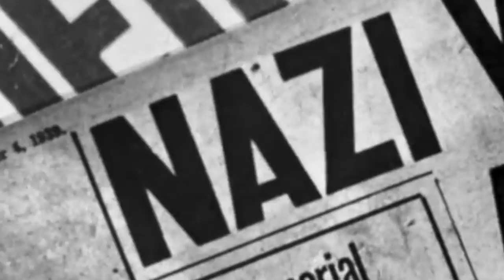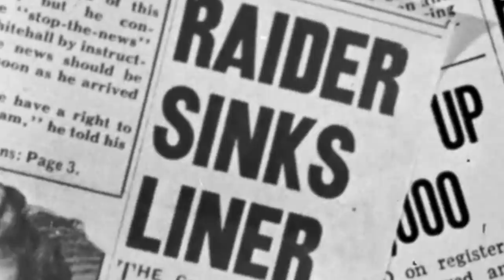How Hitler's Pocket Battleship Ended Up off the Coast of South America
The first naval battle of World War II did not occur in the European Theater, but in the South Atlantic Ocean, near the coasts of Argentina and Uruguay.

When the United Kingdom and France declared war on Germany in response to Hitler's invasion of Poland, the Kriegsmarine was so unprepared that its naval arsenal lacked any large-scale warships.

Instead, the German Navy had three modest armored ships that the British nicknamed the Panzerschiff pocket battleships.

One of them was the Admiral Graf Spee, which on December 13, 1939, engaged three powerful British vessels and almost single-handedly cost the Allies their first naval victory...